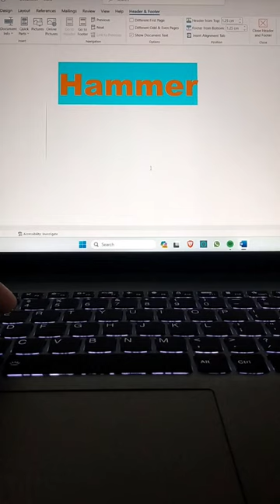ms word shortcut key Hammer